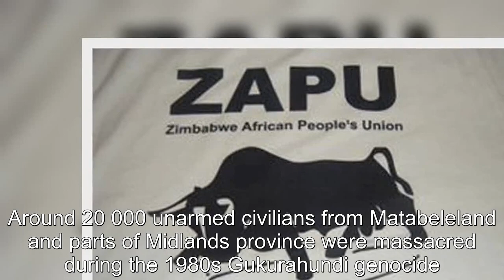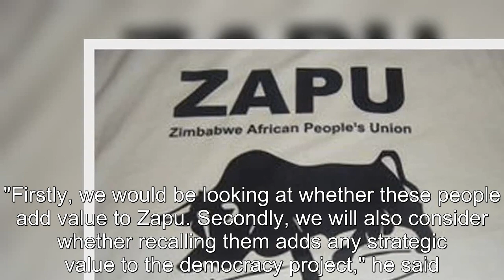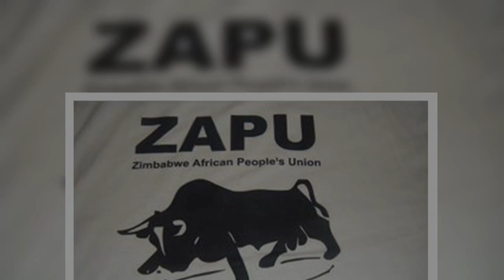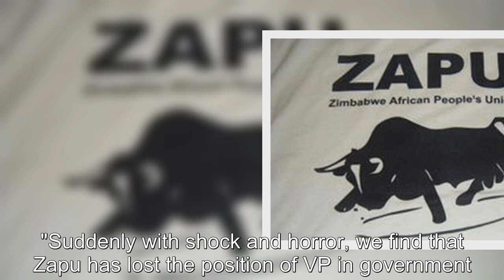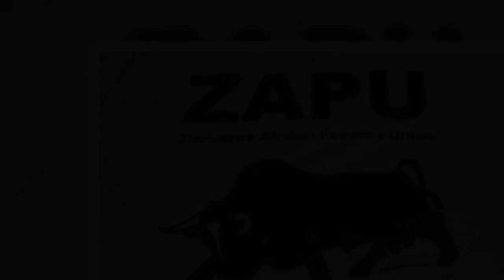Zapu mulls recalling ex members in Zanu PF